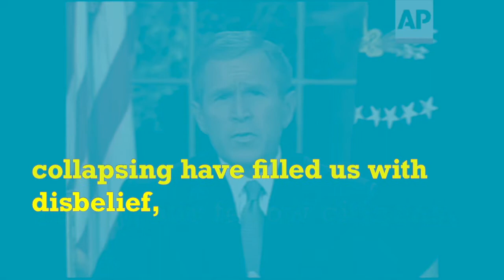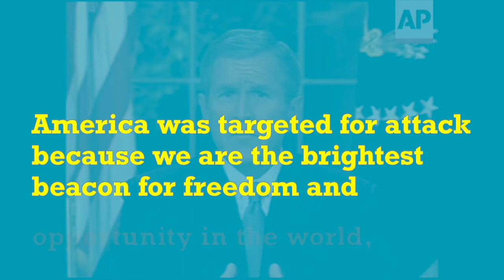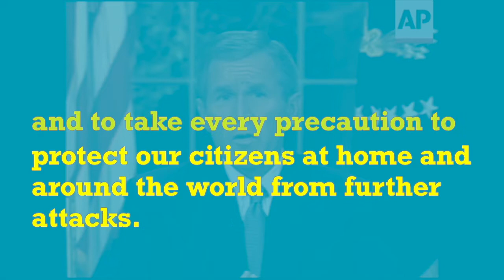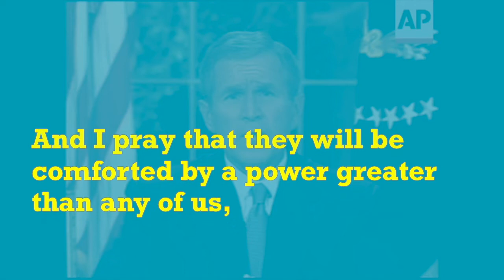Learn English | George W. Bush Address to the Nation on the Terrorist Attacks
NOTE: The President spoke at 8:30 p.m. in the Oval Office at the White House. The Office of the Press Secretary also released a Spanish language transcript of this address.